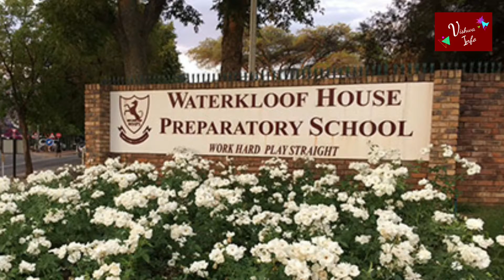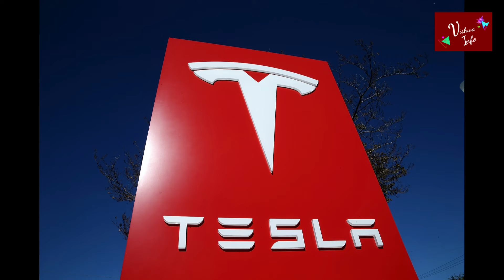ELON MUSK : Life History Of The Billionaire | Tamil | Vishwa Info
In this video I have present you with the Life History Of ELON MUSK. I hope you enjoy this video.